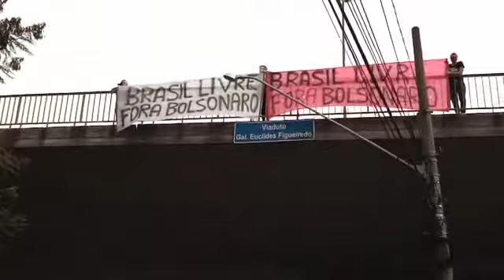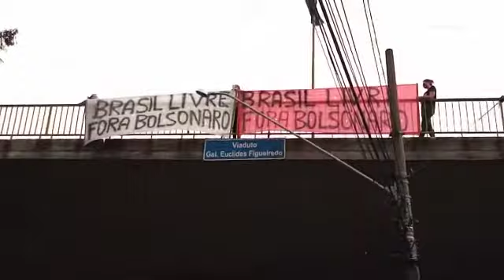FAIXAÇO EM JUNDIAÍ: BRASIL LIVRE DE BOLSONARO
AJUDE O JORNALISTAS LIVRES CHEGAR AOS 100 MIL INSCRITOS